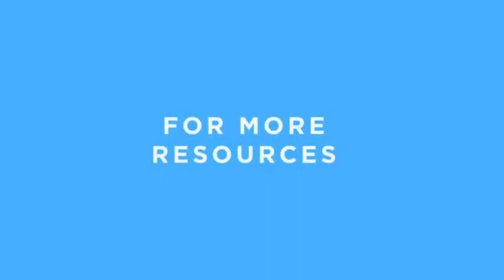What is Music Production? | All the Stages and Steps of Music Production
Thank you so much for listening to this episode of the Mixing Music Podcast. In this episode, Dee Kei and Lu go over the 3 stages of the music creation process. What are the traditional and modern ways of creating music? How have home studios and music accessibility changed the game and the process?

The Mixing Music Podcast is a video and audio series on the art of music production and post-production. Dee Kei and Lu are both professionals in the Los Angeles music industry having worked with names like Keyshia Cole, Ray J, Smokepurrp, Benny the Butcher, Sueco the Child, Ari Lennox, G-Eazy, Phresher, Lucky Daye, DDG, Lil Xan, Masego, King Kanja, Dreamville, BET, Universal Music, Interscope Records, etc.